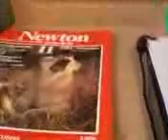大震災被害救済策はこれだ！（科学論の基礎③）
今回の原発事故は「1000年に一度」の想定外の事故であると言っている人間がいる。淡路阪神大震災の時だって「1000年に一度」と言われた。
こうたびたび1000年に一度と言い訳されてはたまわらない。例えば、原発に隕石が衝突して緊急停止をした際に、緊急非常停止装置が壊れていたら、
今回と同じような事故になる。地震じゃなくても、太平洋に巨大隕石が衝突して津波が発生しても同様だ。大気圏外から人工衛星のかけらが落下して
くる可能性だってゼロじゃない。いやそういうものは大気圏で燃え尽きるのだと言う御仁がいらしたら、わたしはこう言う。「じゃあ、打ち上げ途中の
ロケットが落下してきたら？」と。
　　携帯電話に未登録の着信が多く入っています。現在、観光地の営業被害のひどさをフィールドワーク中です。電波が届きにくい山間部にいることが多いので、こちらから掛け直しはいたしません。
２日に一度はメール確認をしていますので、
こちらからご連絡をさせていただきます。